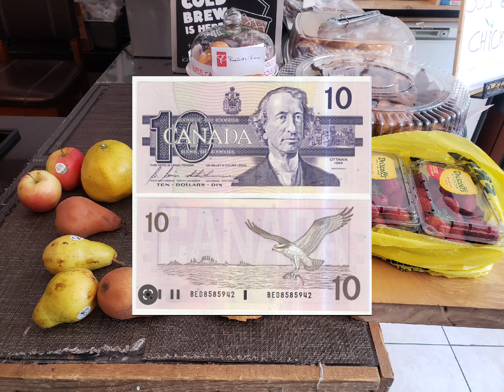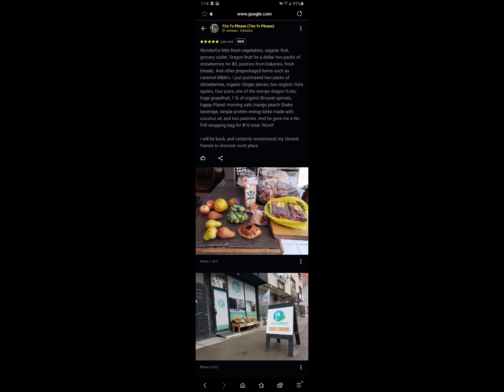Feed It Forward _ Food saving outlet in Toronto